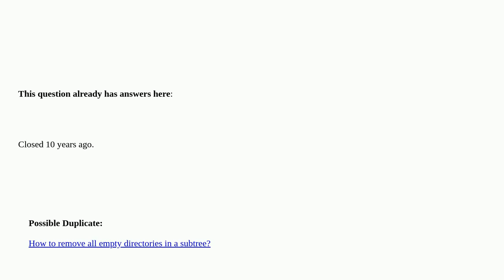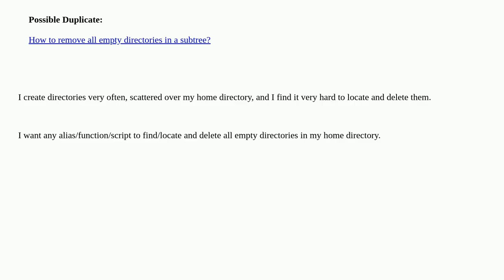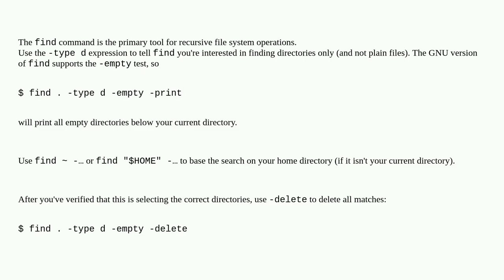how can I recursively delete empty directories in my home directory?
how can I recursively delete empty directories in my home directory? [duplicate]

A special thanks goes out to the community

  linux rm find filesystems